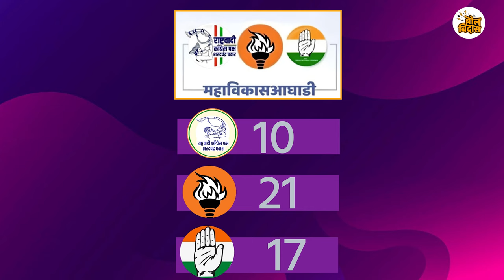...तर विधानसभेत भाजपा स्वतंत्रपणे लढणार 4 जूननंतर शिंदे, दादा गट युतीतून आऊट?